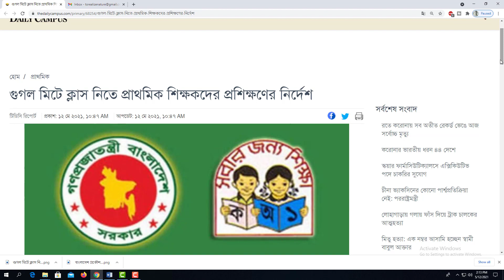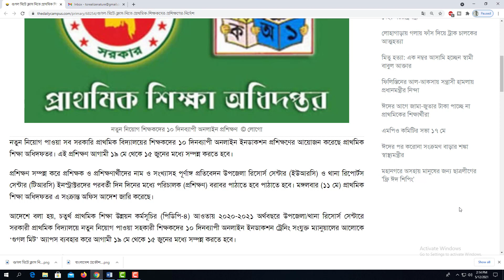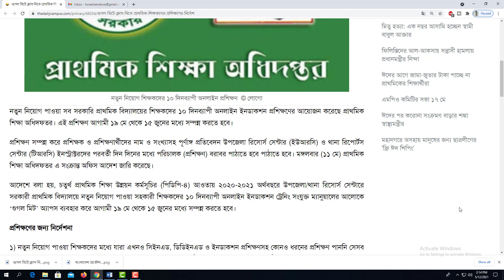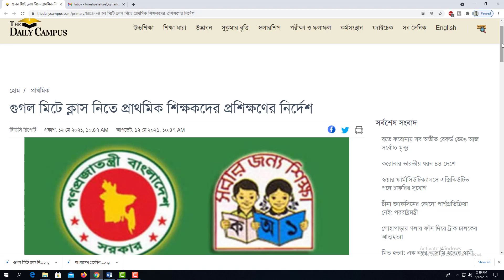গুগল মিটে ক্লাস নিতে প্রাথমিক বিদ্যালয় শিক্ষকদের প্রশিক্ষণের আয়োজন Directorate of Primary Education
গুগল মিটে ক্লাস নিতে প্রাথমিক বিদ্যালয়ের শিক্ষকদের প্রশিক্ষণের আয়োজন Directorate of Primary Education
প্রাথমিক শিক্ষা অধিদপ্তর
Ministry of Primary and Mass Education
প্রাথমিক ও গণশিক্ষা মন্ত্রণালয়
Kishore Batayan
কিশোর বাতায়ন
Google Meet
Primary School
Govt Primary School
সরকারি প্রাথমিক বিদ্যালয়
সরকারি প্রাথমিক বিদ্যালয় নিয়োগ বিজ্ঞপ্তি
সরকারি প্রাথমিক বিদ্যালয় প্রশিক্ষণ
Easy Learning Tutorials
এসএসসি পরীক্ষার ফরম পূরণের তারিখ ঘোষণা
এসএসসি পরীক্ষার ২০২১ ফরম পূরণ করার বিজ্ঞপ্তি প্রকাশিত হয়েছে
SSC Exam Form fill up 2021
এসএসসি পরীক্ষা ২০২১ ফরম পূরণ
SSC 2021
SSC exam
SSC exam news today
এসএসসি পরীক্ষা ২০২০-২১
ফরম ফিলাপ
এসএসসি পরীক্ষা কবে হবে
এসএসসি পরীক্ষার ২০২১
SSC exam 2021 update news
SSC exam form fill up 2020-21
SSC exam news 2021
HSC Exam Update News 2021
Easy Learning Tutorials
এইচ এস সি মার্কসীট
HSC Result Update News
HSC Exam Result
HSC Exam
HSC 2021
HSC Marksheet
Marksheet
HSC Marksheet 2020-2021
How To Check HSC Result
HSC Exam 2020 Registration Fee Refund
How To Refund HSC Exam 2020 Registration Fee
HSC Form Fill Up Fee Back
HSC Exam 2021
Registration Fee Refund HSC Exam 2020
Form Fill Up Fee Back
Form Fill Up Fee Back HSC Exam 2020
How To Refund Registration Fee
How To Form Fill Up Fee Back
How Students Will Get Refunds
এইচএসসির ফরম পূরণের টাকা ফেরত
HSC Short Syllabus 2021
এসএসসি পরীক্ষা ২০২১ নতুন খবর
এইচএসসি পরীক্ষা ২০২১ নতুন খবর
SSC Exam Update News 2021 BD
HSC Exam Update News 2021 BD
এসএসসি এইচএসসি ২০২১ পরীক্ষার্থীদের নতুন সিদ্ধান্ত
HSC Registration 2021
এইচএসসি রেজিস্ট্রেশন ২০২১